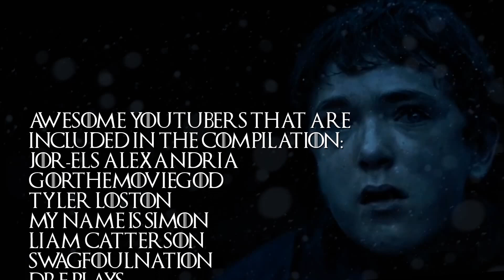Game Of Thrones Season 6 | Oathbreaker "Olly Shit!" Reactions Compilation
A Compilation of awesome reaction by great fans and reactors for the Game of Thrones season 6 episode 3 " Oathbreaker".